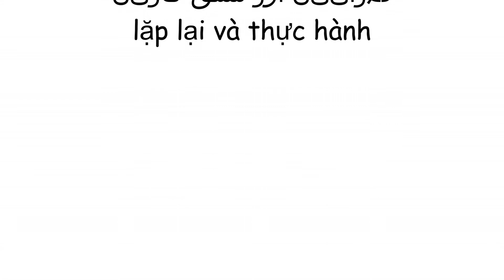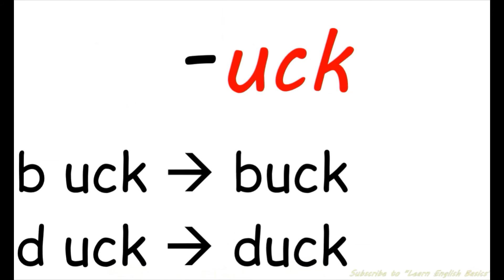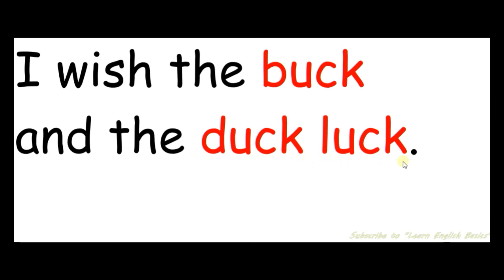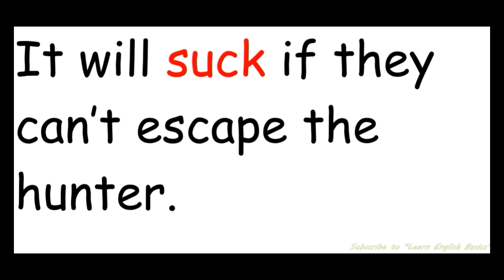English Pronunciation Guide for Beginners (-uck)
American English Pronunciation
Repeat & practice
दोहराएं और अभ्यास करें
كرر والممارسة
répéter et pratiquer
ripetere ed esercitarsi
繰り返し練習する
반복 연습
repita e pratique
repetir y practicar
tekrar et ve pratik yap
دہرائیں اور مشق کریں
lặp lại và thực hành